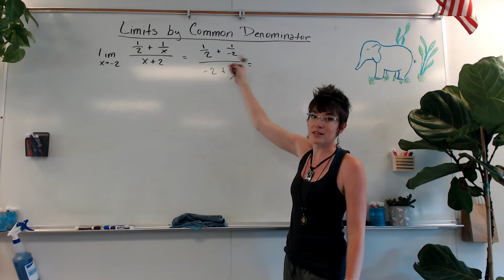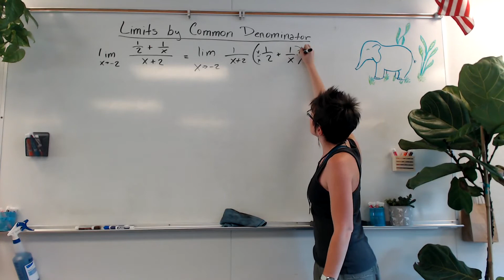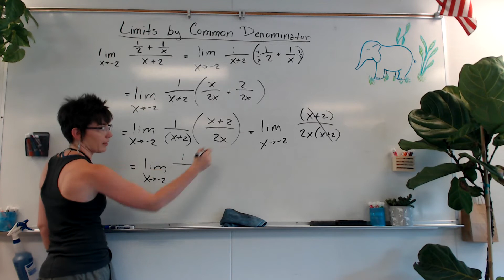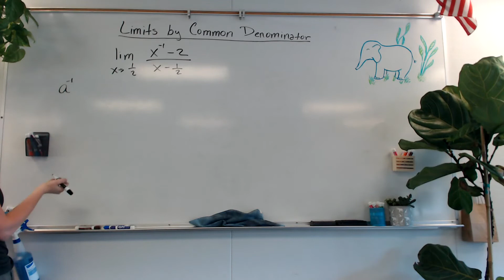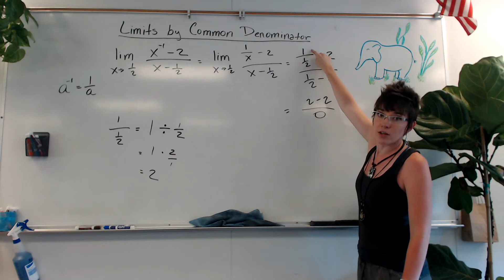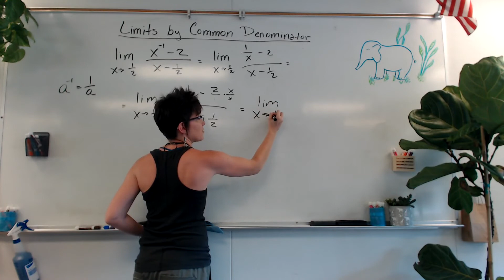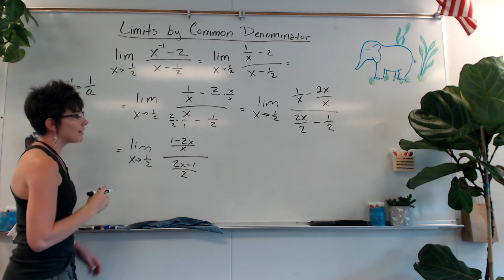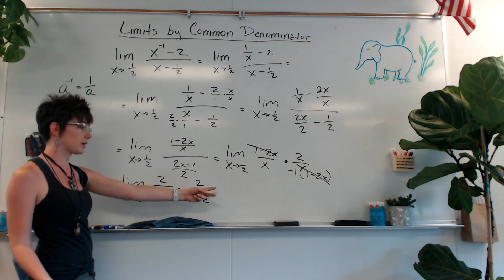Limit by Common Denominator - Final Cut